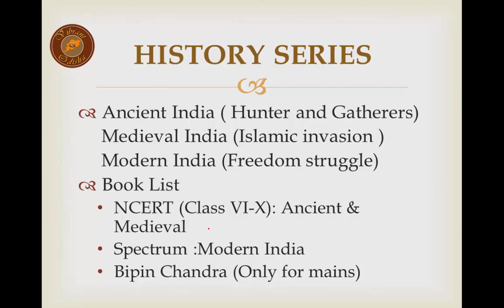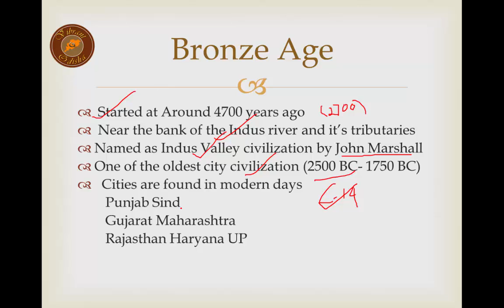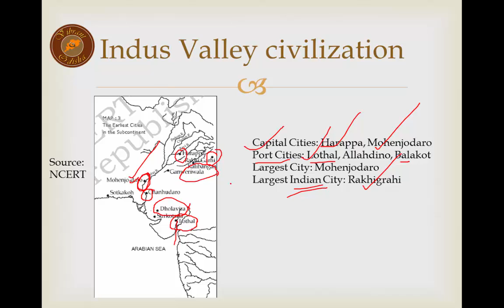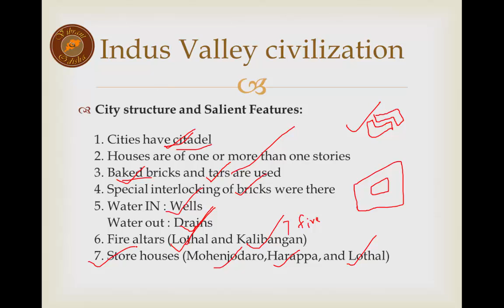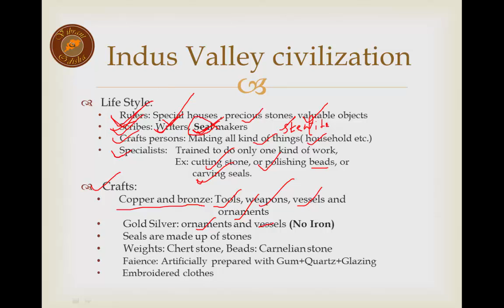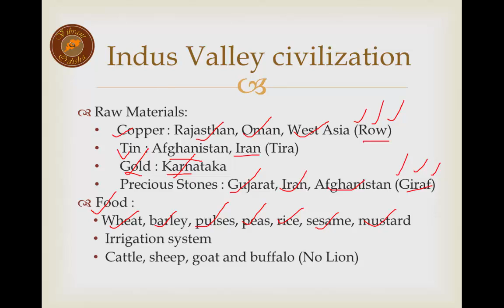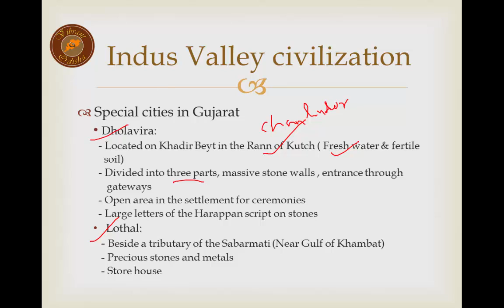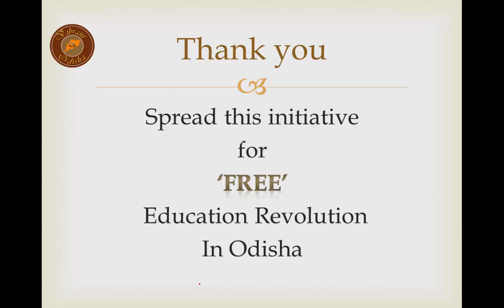History 2 - Bronze Age (Indus Valley civilization) || Odia Tutorials